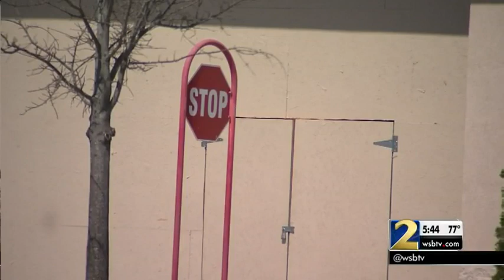Police tracked down man accused of sexually assaulting Target employe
Police told Channel 2’s Mike Petchenik that the incident was reported last fall at a now-closed store on Holcomb Bridge Road.